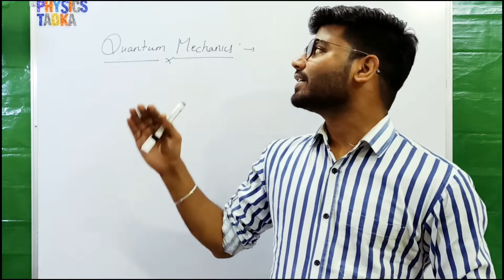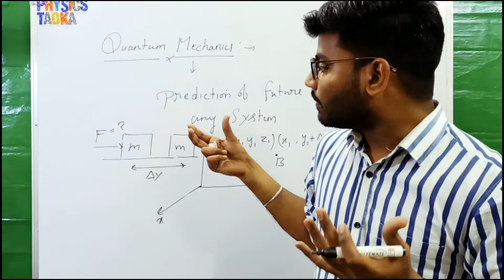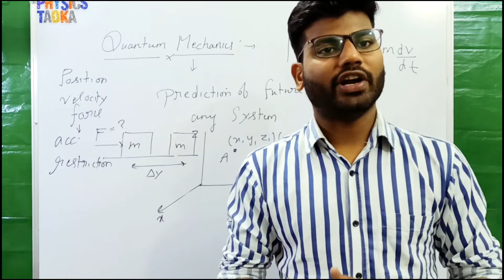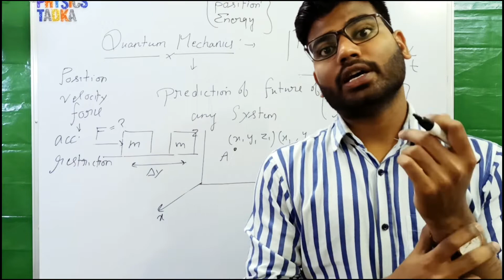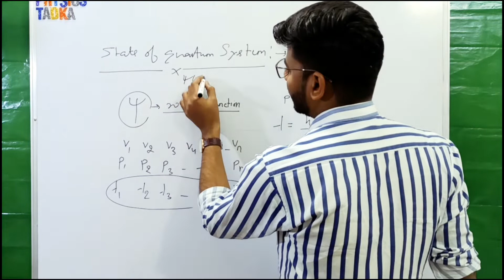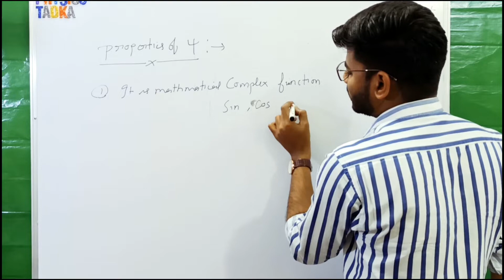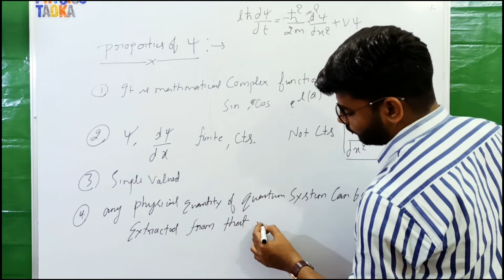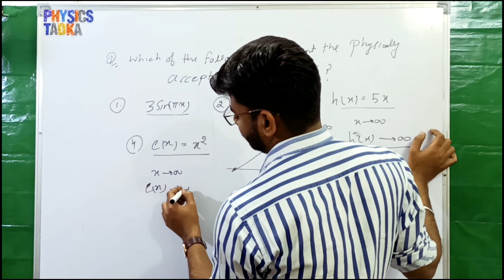quantum mechanics| lecture01 | introduction |msc entrance, csir net jrf physics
Hello everyone

In this video lecture, i have been teaching, why we need quantum mechanics and how it is helpful to predict the future of quantum system and i also defined the state of quantum system and properties of that state

Regard
Mukesh limba
Msc physics delhi university
net jrf physics and gate qualified